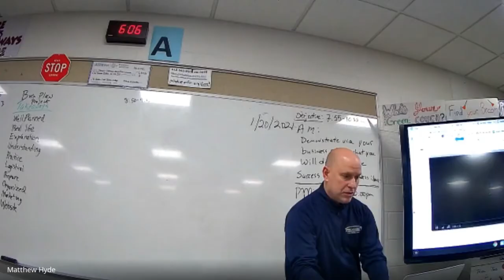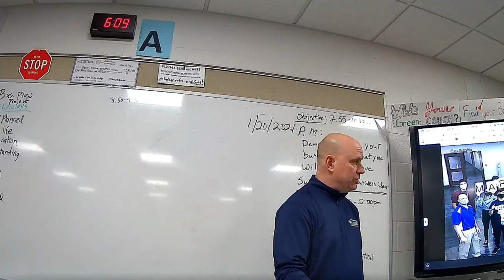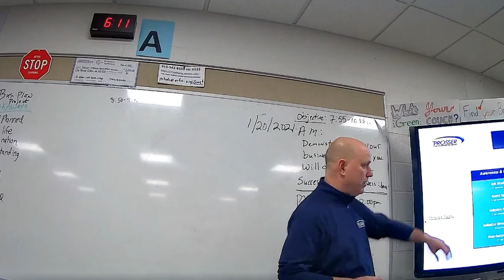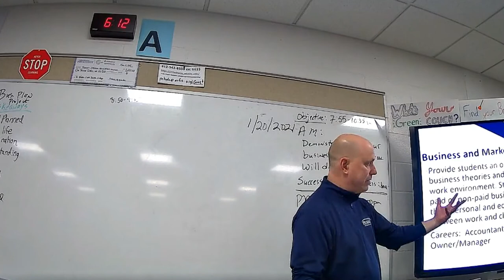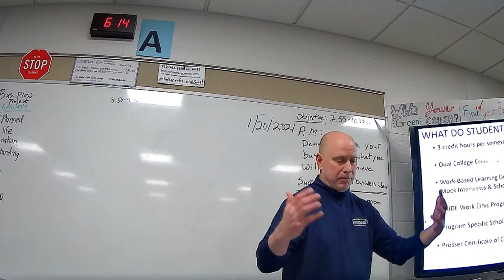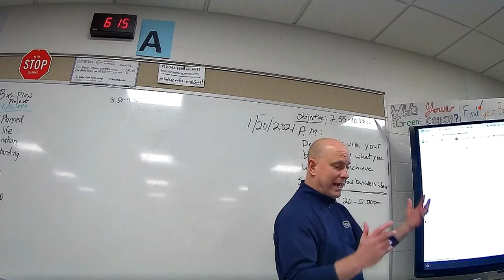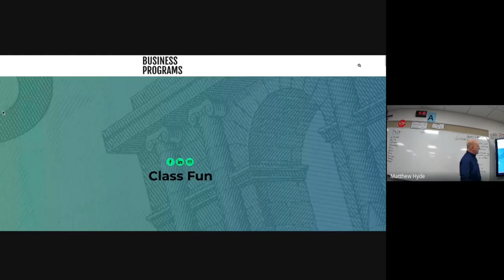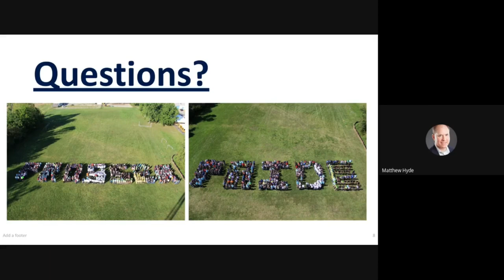Strategic Marketing Q&A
RECORDED Google Meet from Prosser Virtual Open House 2021